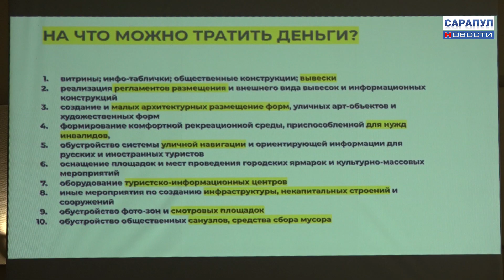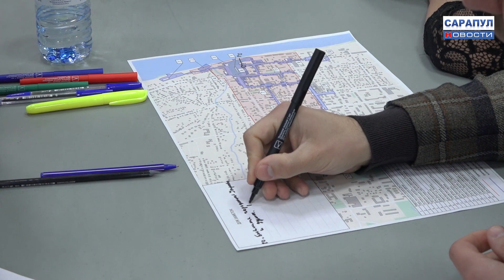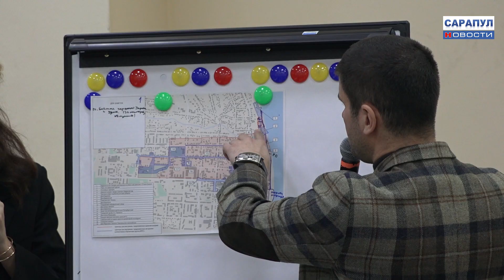САРАПУЛ ГОТОВИТ ЗАЯВКУ НА СОЗДАНИЕ ТУРИСТИЧЕСКОГО КОДА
Сарапул готовится принять участие во Всероссийским конкурсе лучших проектов туристического кода города, победитель которого может получить до 250 млн рублей на развитие сферы гостеприимства и туризма. В четверг во Дворце культуры радиозавода состоялся проектный семинар по подготовке конкурсной заявки. В ходе его работы вместе с командой приглашенных экспертов туристическую концепцию Сарапула прорабатывали представители бизнеса, специалисты в области туризма и культуры и активные горожане.